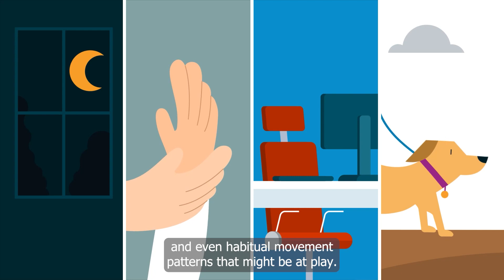Pain Sensitivity video 2: Treating and managing pain sensitivity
What is pain sensitivity? Darren Beales FACP and Tim Mitchell FACP have recently offered this definition: ‘Pain sensitivity in the clinical context can be considered as a term used to encompass the phenomena that some people’s experience and perception of pain is enhanced (or reduced) beyond that of others.’

Based on a series of articles published in InMotion in 2023, this animation explores how to manage and treat a patient with pain sensitivity.

This animation is a PRF initiative.